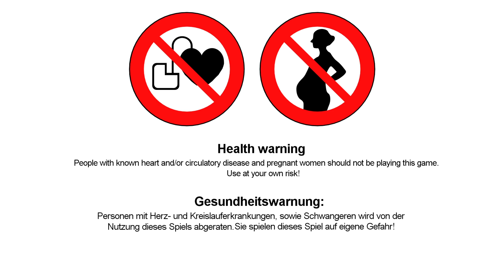GRUSELIGE SCHLÜSSELSUCHE zu OSTERN! ► Pineview Drive Homeless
Gruselige Unterhaltung mit Pineview Drive Homeless von unseren Freunden bei VIS Games! ► GEILE Games GÜNSTIG -Werbelink* ►►► Mehr? Beschreibung lesen!

Über Pineviewdrive Ang►spielt mit Gadarol

Dem ersten Pineview Drive habe ich meine Stimme gegeben: Sowohl im Spiel als auch in meiner Bewertung. Das Spiel hat uns über viele Folgen gefesselt, und euch ebenfalls sehr zugesagt. Zum Release wollte ich eigentlich den "Gruseln in einem Spiel LOL" - Yankee zocken lassen, aber der war gerade nicht verfügbar. Also habe ich mir was Anderes einfallen lassen, gute Unterhaltung!

MEINE TECHNIK

* Die gekennzeichneten Links sind Affilliate Links. Wenn ihr über die Links den Vorgeschlagenen oder andere Artikel bestellt bekomme ich dafür einen kleinen Obulus, Euch kostet dies keinen Cent mehr! ** Nur solange die Aktion läuft!